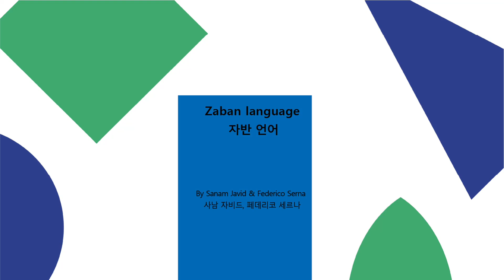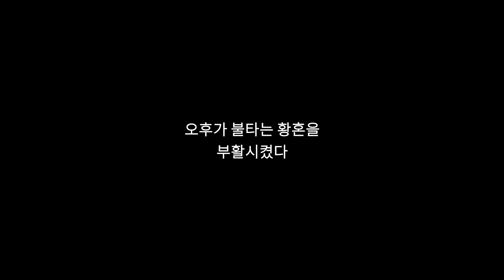어느 여름 날의 소리: 자반 언어 Zaban lengua│루이 뤼미에르 사운드 다큐멘터리 워크숍 특별전│16TH DMZ Docs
🔹제16회 DMZ국제다큐멘터리영화제 | 16TH DMZ International Documentary Film Festival🔹
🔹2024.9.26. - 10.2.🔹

DMZ국제다큐멘터리영화제 DMZDocs 제16회 DMZ Docs 어느 여름 날의 소리: 사운드 다큐멘터리 특별전 🎼

프랑스 국립 고등 루이 뤼미에르 학교(Ecole nationale sperieure Louis-Lumiere)가 매해 여름 젊은 다큐멘터리 창작자들을 대상으로 국제 서머 프로그램을 진행합니다. 제16회 DMZ Docs에서 그 결과물을 만나 보세요!

자반 언어 Zaban lengua
사남 자비드, 페데리코 세르자 Sanam Javid, Federico Serna

💙DMZDocs official💙
🔗/ dmzdocs
🔗/ dmzdocs